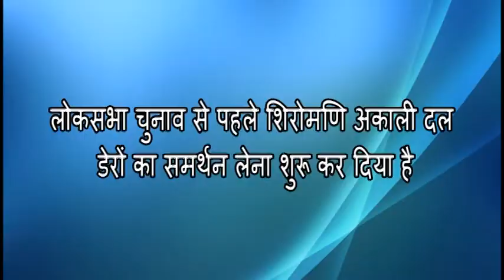लोकसभा चुनाव से पहले शिरोमणि अकाली दल डेरों का समर्थन लेना शुरू कर दिया है